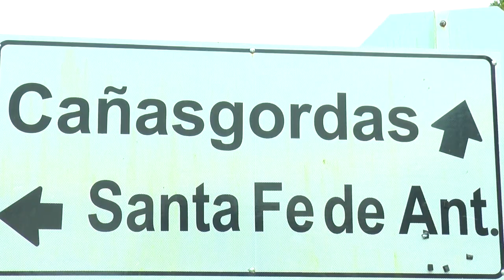URABA SE SIENTE 79